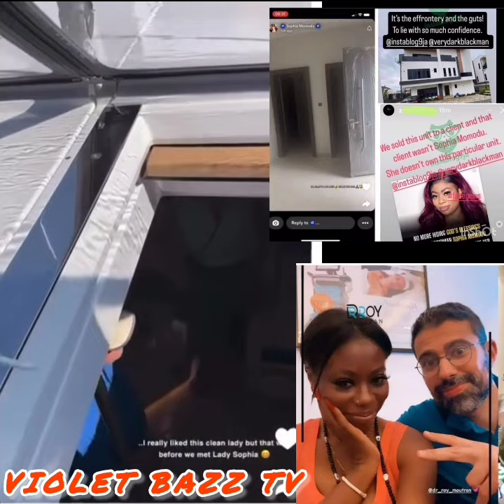SOPHIA MOMODU OYIBO HAS ALLEGEDLY BOUGHT HER ANOTHER APARTMENT AFTER SOPHIA CRIÉȘ IN ŞH@ME